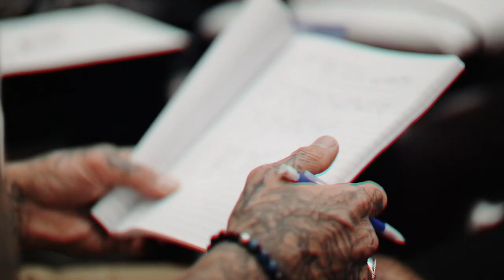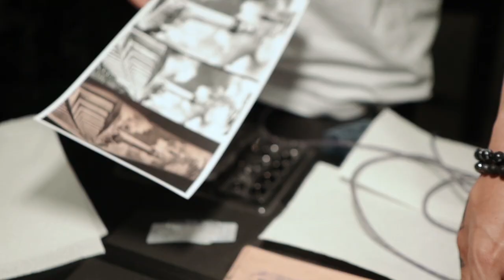Tattoo Education with Mister Troshin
Here is the video from the workshop I did in California at the Vatican Studios, Bishop Rotary HQ in 2019.